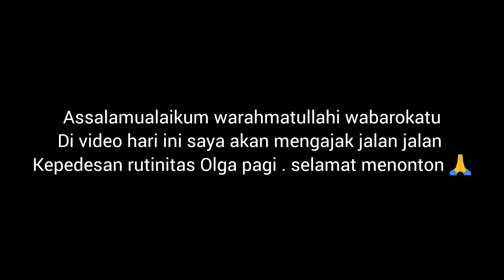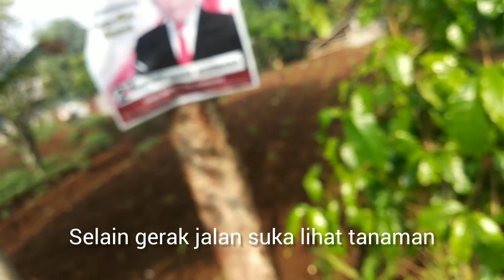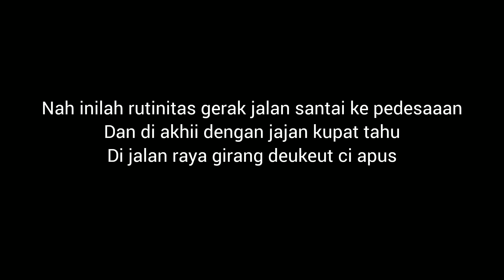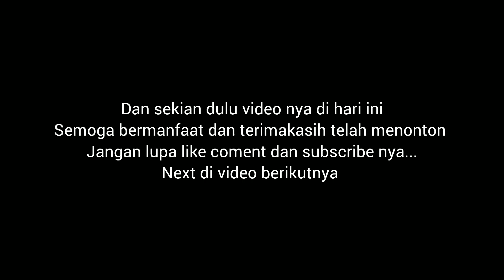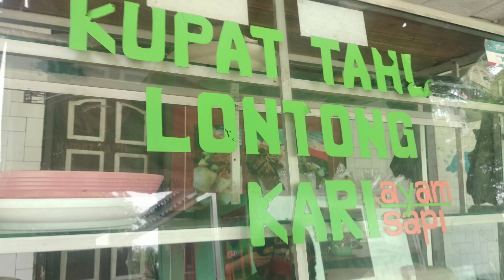Kegiatan irt rutinitas jalan santai# ke pedesaaan# sambil lihat pemandangan @Aniss 23 chanel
di video kali ini saya lagi gerak jalan santai ke pedesaaan ikutilah video nya dan terimakasih telah menonton 🙏 semoga bermanfaat. ini di daerah kami di pedesaan tepatnya di desa ci apus Banjaran Bandung Selatan.